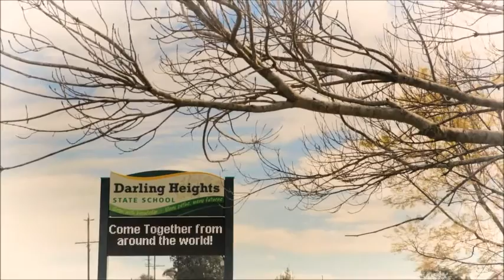DHSS Together from around the World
The song is a celebration of what makes Darling Heights State School so great and highlights the school's strengths of unity, acceptance and working together harmoniously.